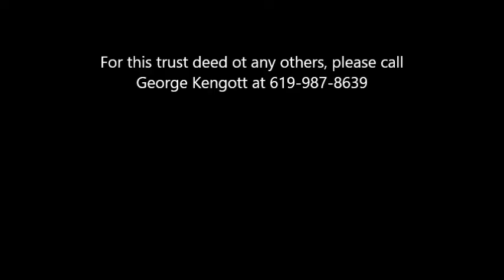Jurupa Valley Lot in Subdivision Mar 18, 2022